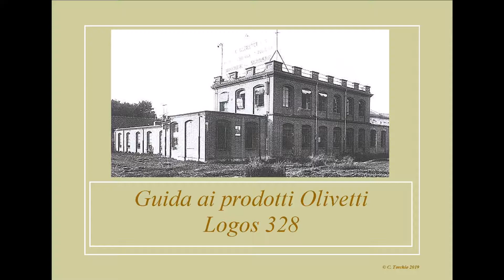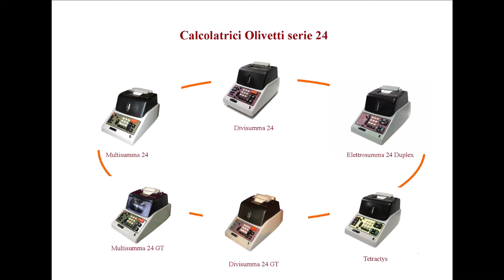Olivetti Logos 328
Olivetti Logos 328 calcolatrice elettronica